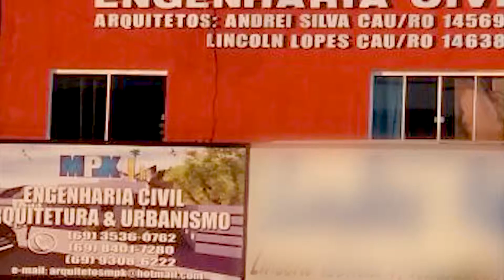Piscina de Vinil - Tabica no Forro de Gesso | Dicas de Construção